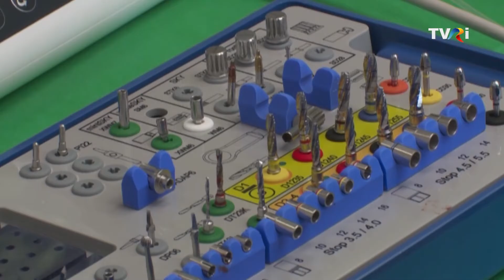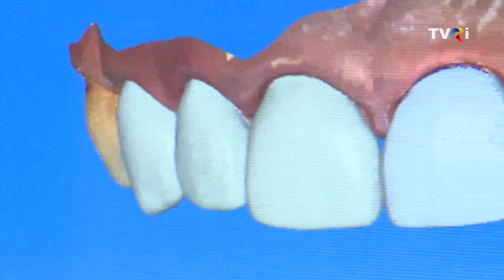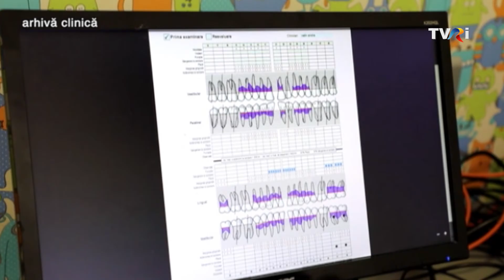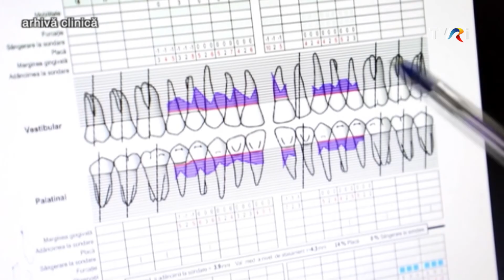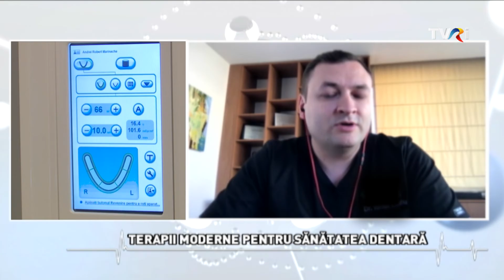BEST OF - IMPLANTOLOGIA ORALĂ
Invitat: dr. IONUȚ LEAHU,  medic stomatolog, competenţă în implantologie orală, Clinicile "dr. Leahu"

Moderator: Măriuca Mihăilescu